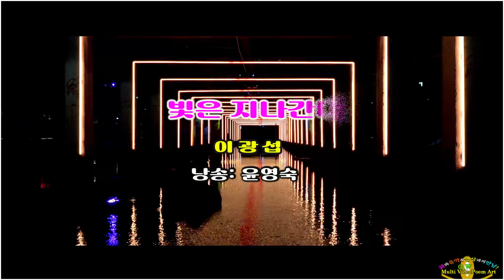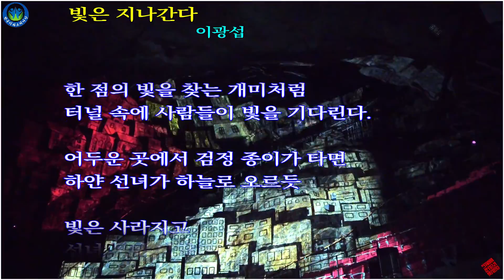[영상문학]- 빛은 지나간다/ 이광섭 (낭송:윤영숙)